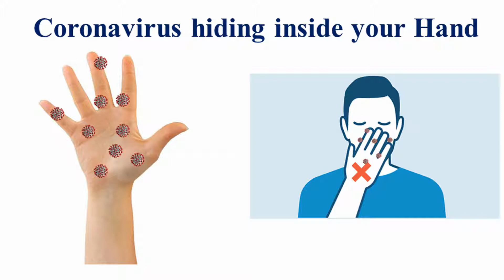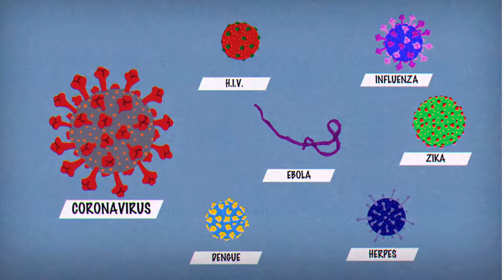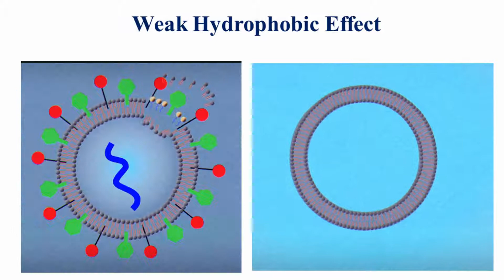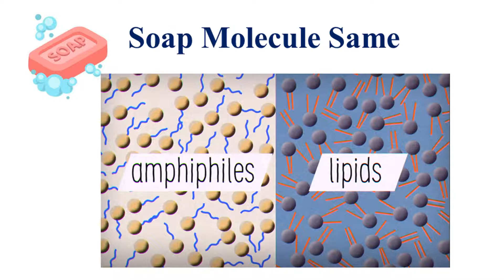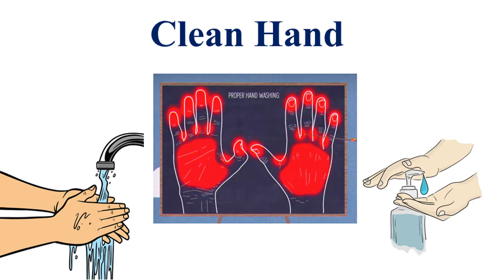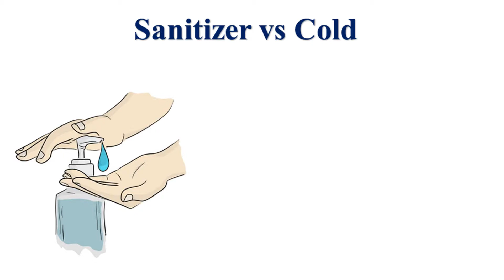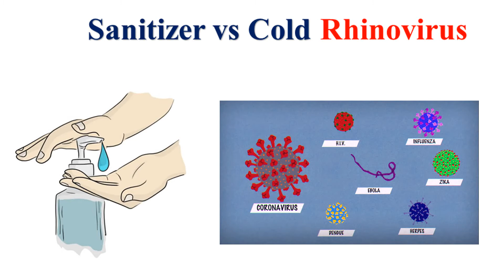Which is better Soap or hand sanitizer for coronavirus in Tamil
Dig into the science of how soap breaks down a coronavirus, and the effectiveness of hand sanitizer against a viral outbreak. -- Your hands, up close, are anything but smooth. With peaks and valleys, folds and rifts, there are plenty of hiding places for a virus to stick. If you then touch your face, the virus can infect you. But there are two extraordinarily simple ways you can keep that from happening: soap and water, and hand sanitizer. So which is better? Alex Rosenthal and Pall Thordarson investigate.